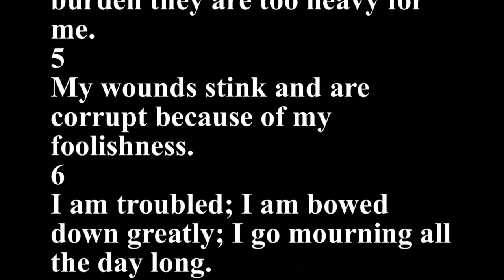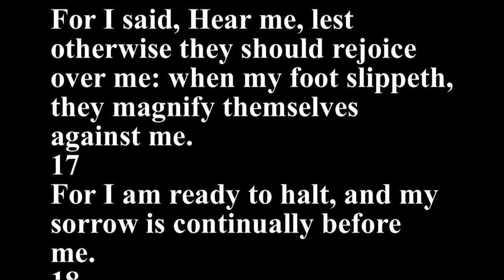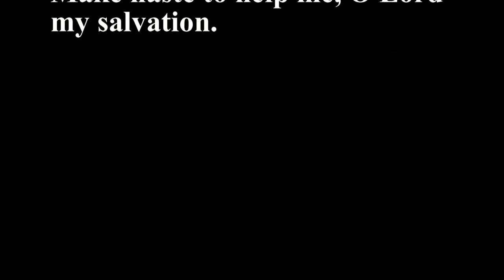Psalms 38 - Holy Bible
1
O lord, rebuke me not in thy wrath: neither chasten me in thy hot displeasure.
2
For thine arrows stick fast in me, and thy hand presseth me sore.
3
There is no soundness in my flesh because of thine anger; neither is there any rest in my bones because of my sin.
4
For mine iniquities are gone over mine head: as an heavy burden they are too heavy for me.
5
My wounds stink and are corrupt because of my foolishness.
6
I am troubled; I am bowed down greatly; I go mourning all the day long.
7
For my loins are filled with a loathsome disease: and there is no soundness in my flesh.
8
I am feeble and sore broken: I have roared by reason of the disquietness of my heart.
9
Lord, all my desire is before thee; and my groaning is not hid from thee.
10
My heart panteth, my strength faileth me: as for the light of mine eyes, it also is gone from me.
11
My lovers and my friends stand aloof from my sore; and my kinsmen stand afar off.
12
They also that seek after my life lay snares for me: and they that seek my hurt speak mischievous things, and imagine deceits all the day long.
13
But I, as a deaf man, heard not; and I was as a dumb man that openeth not his mouth.
14
Thus I was as a man that heareth not, and in whose mouth are no reproofs.
15
For in thee, O LORD, do I hope: thou wilt hear, O Lord my God.
16
For I said, Hear me, lest otherwise they should rejoice over me: when my foot slippeth, they magnify themselves against me.
17
For I am ready to halt, and my sorrow is continually before me.
18
For I will declare mine iniquity; I will be sorry for my sin.
19
But mine enemies are lively, and they are strong: and they that hate me wrongfully are multiplied.
20
They also that render evil for good are mine adversaries; because I follow the thing that good is.
21
Forsake me not, O LORD: O my God, be not far from me.
22
Make haste to help me, O Lord my salvation.